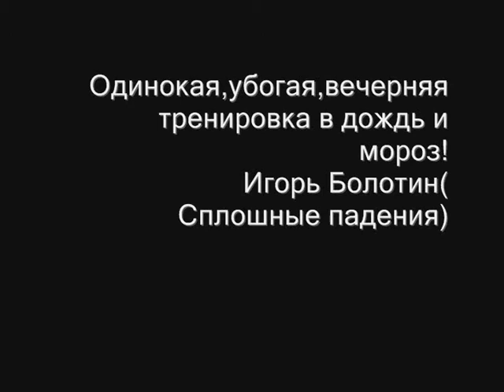dead tranning gimbarr или падения с турника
В 8 часов вечера дождливого холодного дня мне захотелось на турник!Вот что из этого вышло!